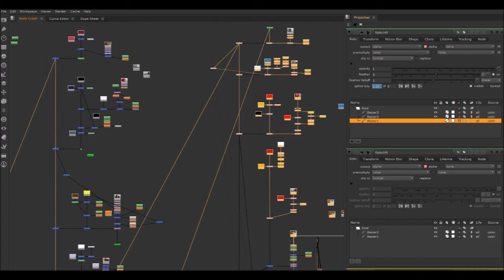Andrew's Quest - Day 97 & 98 - Milo's Birthday Archery Tag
2017 Apr 29 & 30